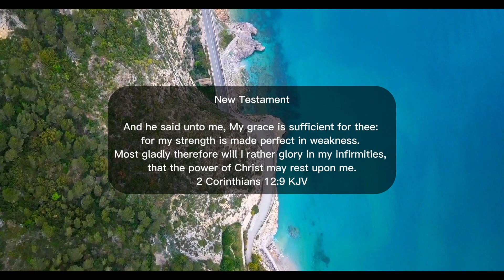God is our refuge